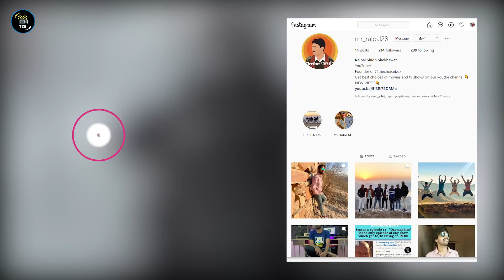Top 10 World's Best "SHORT ANIME" Shows 2021 |Part - 5| Top 10 Most Popular Anime Shows Of All Time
These are the world's best short anime shows which could be finished in 1-2 days. These most popular short anime shows have 12-20 episodes on average.
Every anime fan must watch these amazing short anime shows at least once because these are the most popular anime shows and also the most-watched anime shows. Guys I tried to add only the best anime to the list but there could be some of them which we have missed but we will consider them in the next part of this video. These are the top 10 best anime shows available in English and some of them are also the best anime shows available on Netflix. Watch the video and you will get all details.

Get the list of this video on our Instagram & Facebook page

Video covers -

Short anime
short anime series
short anime amv
short animes to binge watch
top 10 short animes
top 10 anime shows
top 10 anime series
top 10 animes of all time
top 10 anime 2021
top 10 anime to watch
top 10 short anime to watch
top 10 short action anime
top 1o short romance an ime